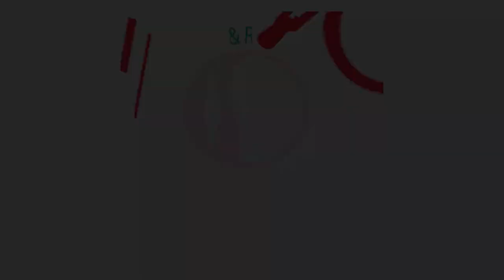হুইল চেয়ারে আসা রোগী হেটে ফিরে যাচ্ছেন কিভাবে সুস্থ হলেন ? DPRC Hospital | Dr.Md.Shafiullah Prodhan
হুইল চেয়ারে আসা রোগী হেটে ফিরে যাচ্ছেন কিভাবে সুস্থ হলেন ?

✺আমাদের  এর ঠিকানাঃ-
DPRC
12/1 Ring Road, shyamoli Dhaka-1207, Bangladesh.
(ডিপিআরসি , 12/1  রিং রোড শ্যামলি ঢাকা-১২০৭ বাংলাদেশ)